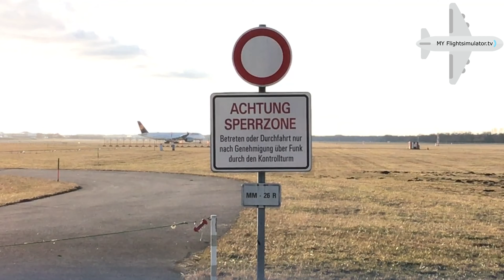Planespotting Munich 5.02.2022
Hi, ich war am Flughafen München